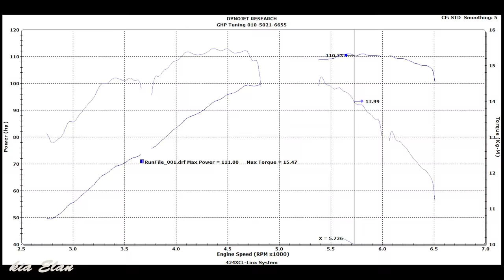1997년식 기아 엘란 ( Kia - Elan ) 다이노 휠 마력/토크 측정 - GHP Tuning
1997년식 기아 엘란 ( Elan )
1.8 가솔린 수동차량 다이노 출력 테스트 점검

다이노젯 휠 마력
111마력 15.5토크